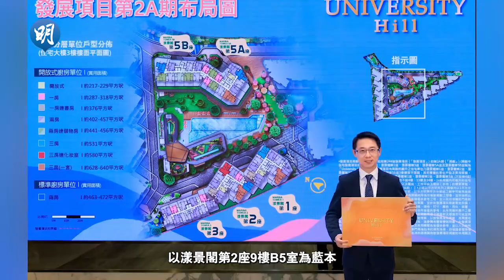University Hill 9款戶型選擇多｜大埔白石角University Hill｜【睇樓手冊】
大埔白石角為近年新界新盤供應重鎮之一；新地（0016）旗下優景里大型住宅發展項目，繼去年推出第1期Silicon Hill紅盤高開後，最新登場的第2A期University Hill，短期內將展開銷售。

-提供607伙，涉9款標準戶型，涵蓋開放式至3房設計
-主打開放式廚房設計，吸引上車客和小家庭
-設計意念除源於白石角翠綠優美的天然優勢
-由5座11至12層中低密度大廈組成，標準戶實用面積介乎217至640方呎
-標準分層單位約佔85%，剩餘約15%為特色戶
-關鍵日期為2024年6月，樓花期長約14個月
-屋苑基座設有2.3萬方呎商舖樓面，，方便住戶日常所需
-住客會所和園林總面積則超過17萬方呎